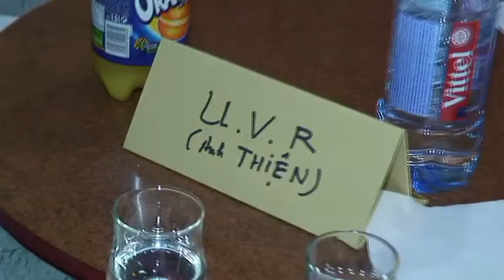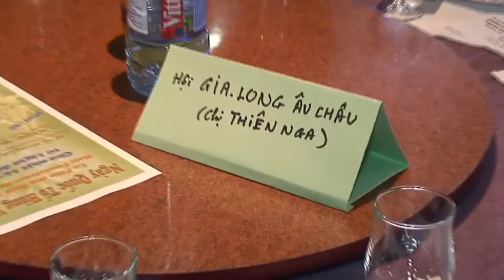Tiệc Hội Ngộ Tân Niên Mừng Xuân Qúy Tỵ của VPLL các Hội đoàn tại Paris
Chủ Nhật 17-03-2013 , Văn Phòng Liên Lạc các Hội Đoàn người Việt tỵ nạn tại Paris , đã tổ chức một bữa cơm hội ngộ Tân Niên mừng Xuân Qúy Tỵ 2013 , cám ơn Anh Trần Nghiã Hiệp, Anh Chị Trương Hữu Ngọ đã chu đáo  trong những tuần qua để có bữa cơm hội ngộ hôm nay. Với số người tham dự trên 90 gồm có đại diện các Hội đoàn : Hội Cộng Đồng Người Việt Quốc Gia Tự do tại Pháp, Hội Hải Quân và Hàng Hải Pháp, Hội Văn Hóa Người Việt Tự do, Câu Lạc Bộ Văn Hóa, Cơ sở Việt Tân Pháp, Đại Việt Cách Mạng Đảng Pháp, Tân Đại Việt Âu Châu, Liên Minh Dân Chủ Âu Châu, Hội  Gia Long Âu Châu, Liên Hiệp người Việt Tự do Vương Quốc Bỉ, Hội UVR(Liên Hiệp người Việt Cộng Hòa), Hội Thanh Thiếu Niên Paris, Hội Ái Hữu Việt Nam vùng Saint Quentin và các thân hữu. Ngoài những thân hữu tại Paris, còn có sự tham dự của các Anh Chị đồng hương đến từ Vương Quốc Bỉ. Bữa cơm hội ngộ rất đầm ấm vui tươi trong tình thân gắn bó và cởi mở, đặc biệt ông chủ nhà hàng l'Orchidée Anh Trương Hữu Ngọ , anh là một cựu Trưởng HĐVN, với tinh thần giúp ích và hổ trợ , anh đã tính với giá đặc biệt để BTC có dư ít tiền gây qũy sinh hoạt trong tương lai, và  đặc biệt để có hương vị ngày tết, anh đã tặng mỗi bàn ăn một phần bánh chưng với dưa cải và càphê nước trà free, « hoan hô anh anh này một cái, hoan hô anh này...